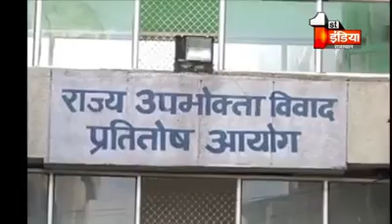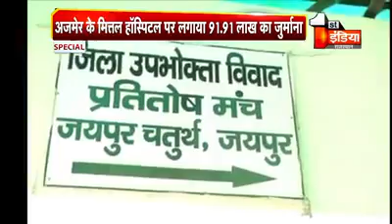Ajmer mittal Hospital pr 91 lakh ka jurmana.